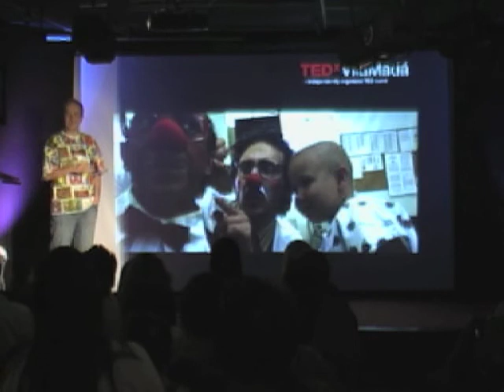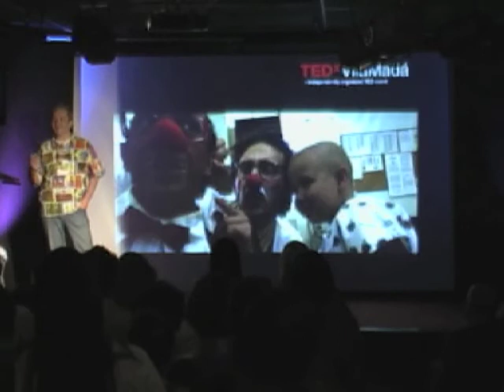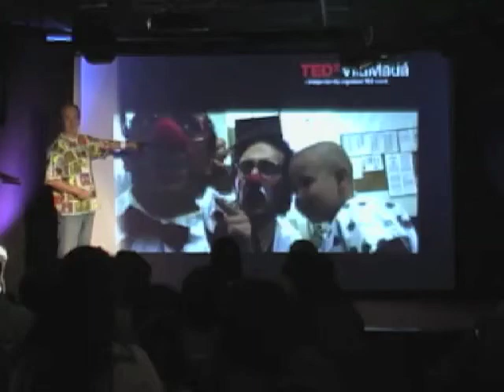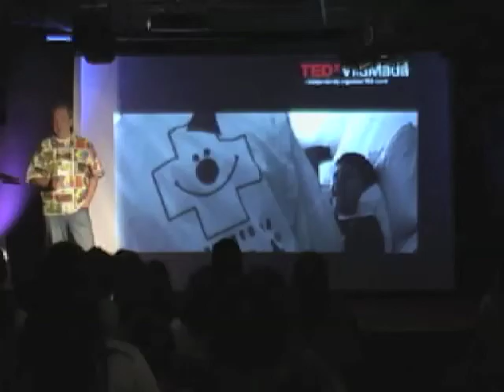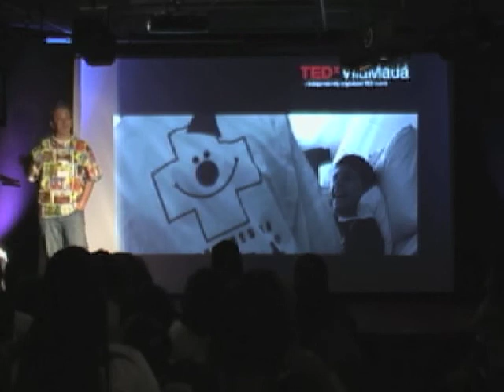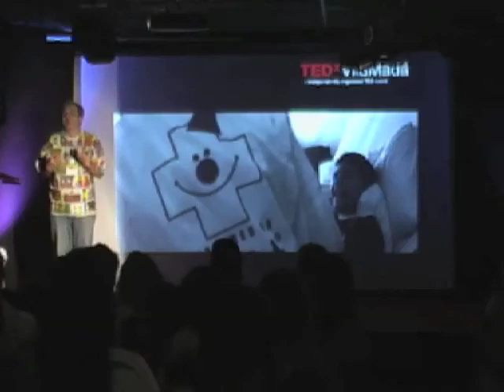The wisdom of children: Wellington Nogueira at TEDxVilaMadá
Wellington Nogueira é ator e fundador do Doutores da Alegria. Apresentou o trabalho realizado por ele através de "causos" que mostram a sabedoria das crianças.

 Esta apresentação foi gravada no dia 26 de agosto de 2010 no Teatro da Vila, em São Paulo, durante o TEDxVilaMadá.